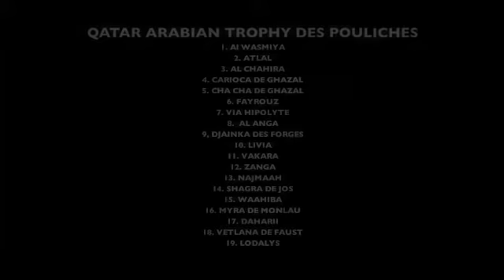St Cloud 2012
Arabian Horse racing,St Cloud 2012, Qatar Total Arabian Trophy Des Poulains,Qatar Arabian Trophy Des Pouliches,